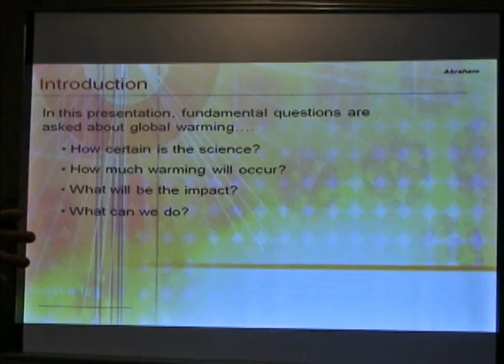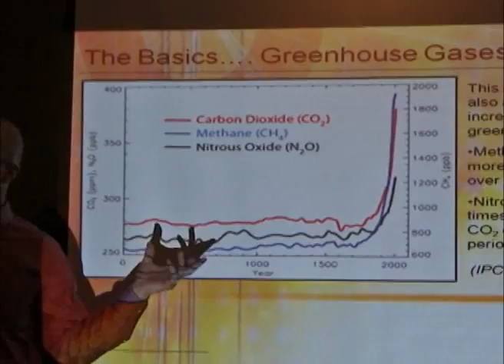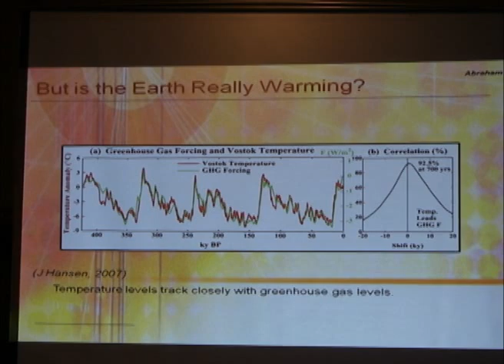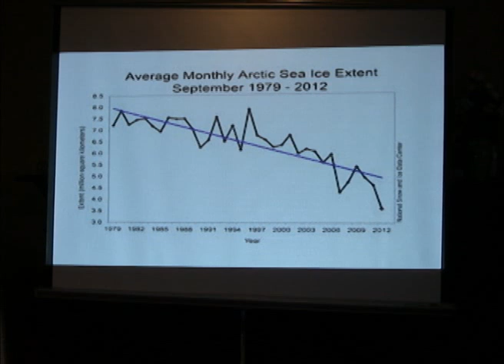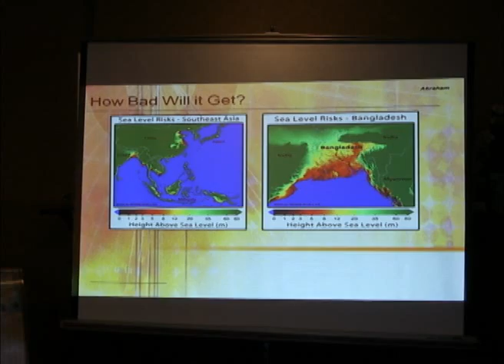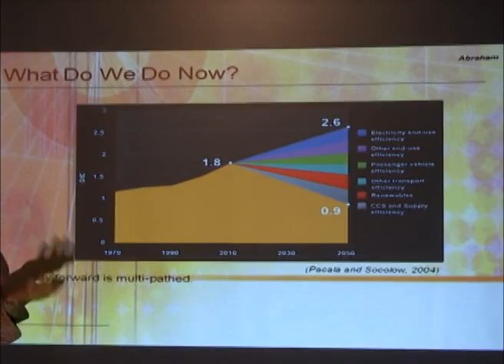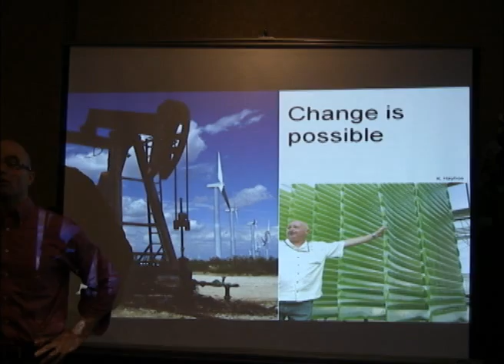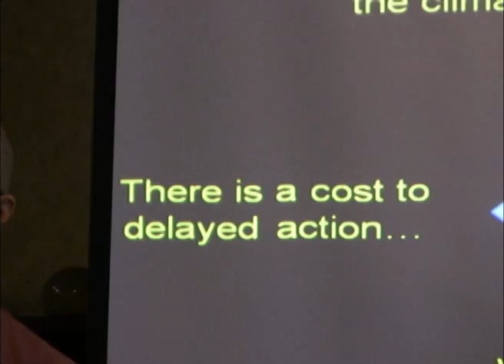Global Warming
Church